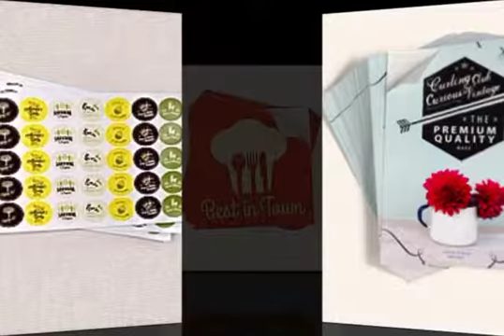Stickability! SD 480p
Get stuck on stickers!